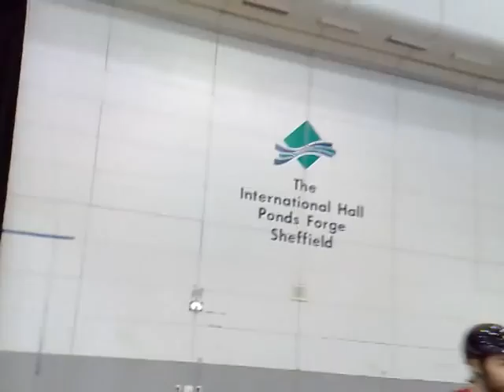On The Track With The Inhuman League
On the track with the Inhuman League Men's Roller Derby team as they warm up for their bout with Tyne and Fear at Ponds Forge, Sheffield